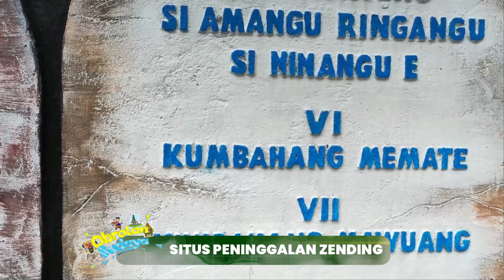OBROLAN BUDAYA - JEJAK ZENDING DI SANGIHE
Obrolan Budaya Produksi RRI Tahuna
Topik : "Jejak Zending Di Sangihe"
Narasumber : Pdt. Patras Madonsa, M.Th
Host : Ungke Ephen & Momo Lian
Dengarkan RRI Tahuna Melalui Aplikasi RRI Digital